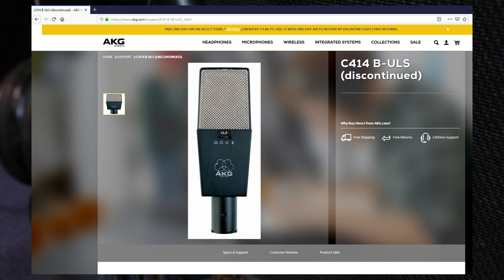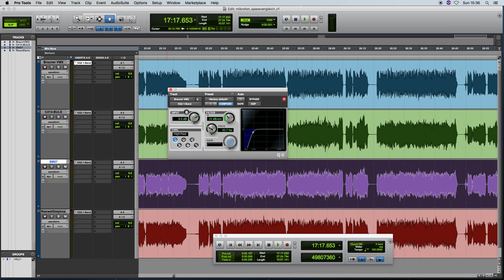Mikrofonvergleich Mic-Test - Brauner VMX, AKG C414 B-ULS, Shure SM57, Roswell Delphos (in german)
Nicht aufregen! So viele Youtube-User haben mich gebeten doch mal was auf deutsch zu machen. Da dachte ich mir jetzt ist es Zeit mal ein paar Mikrofone mit einer Stratocaster gründlich auf ihre klanglichen Eigenschaften zu testen. :)